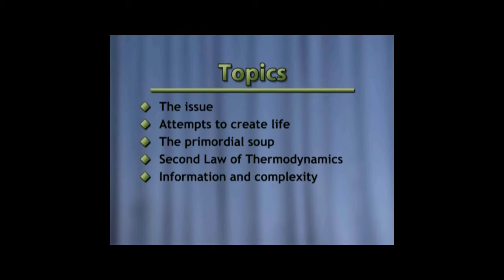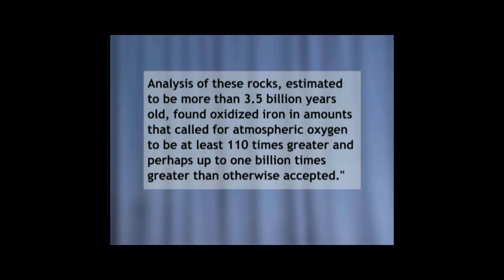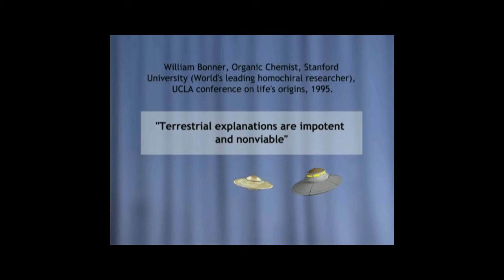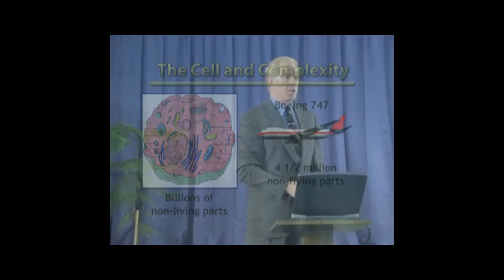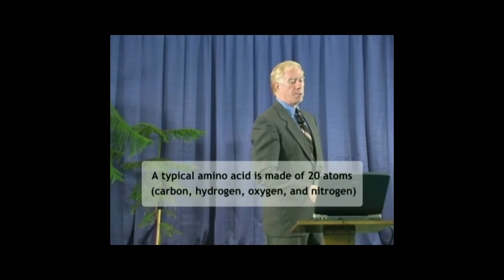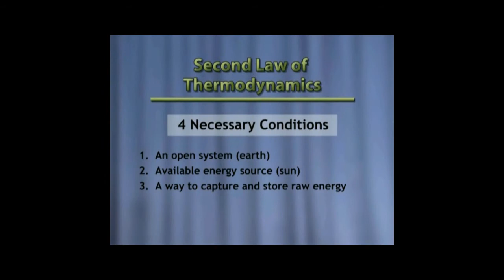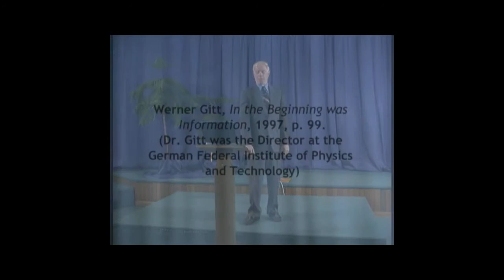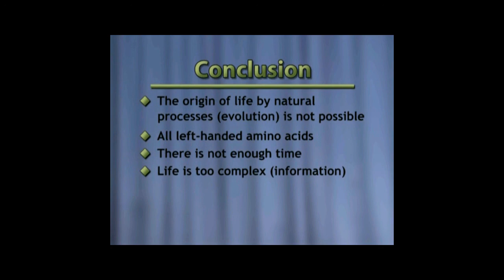The Origin Of Life Mike - Riddle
A dynamic and easy-to-understand presentation about:
1. Attempts to create life in a laboratory
2. The Building blocks of life: an insurmountable problem for evolution
3. Probability and the origin of life
4. The Second Law of Thermodynamics
5. Information and complexity